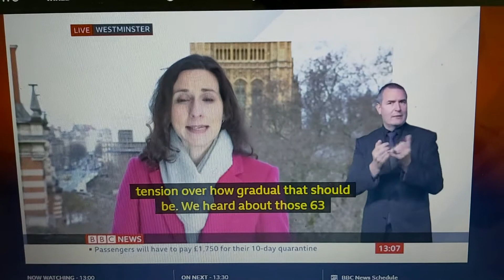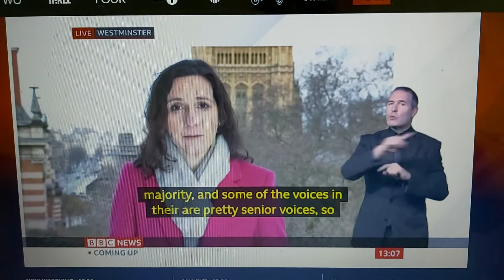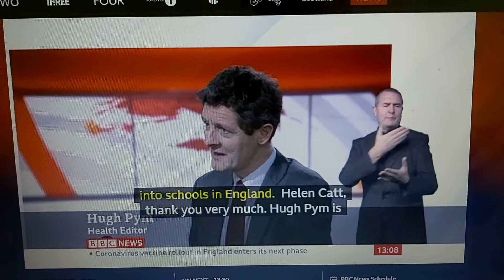vaccination outlines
BBC News at One with BSL interpreter on BBC News Channel on Monday 15th February 2021.